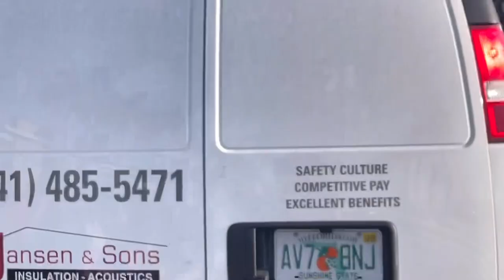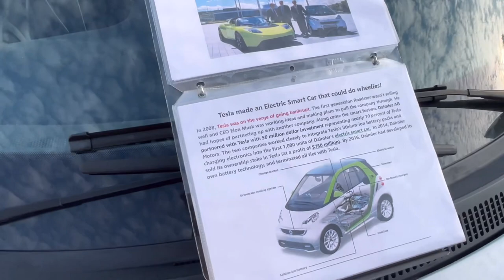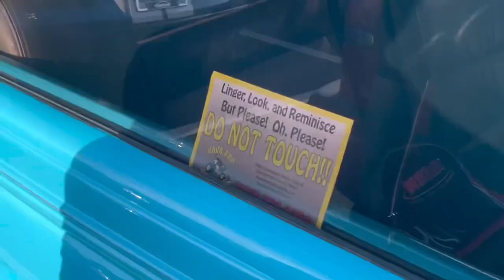Crazy Loud Cars at Sarasota Cars and Coffee! (Supras, Supercars and More)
I’ve also got a Instagram account @yellowfin_cx30 if you’d like to follow my cars journey.
I’ve also got a gaming channel: Yellowfin99